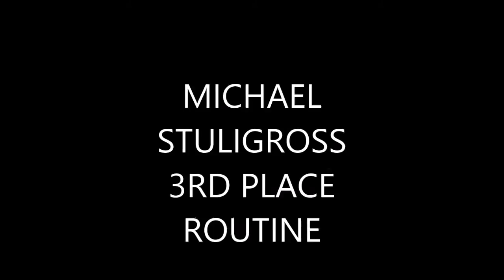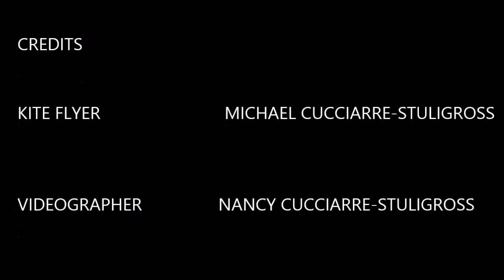dog and butterfly indoor kite national championships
Indoor kite flying. 2014  AKA National Championship 3rd place
Michael Stuligross